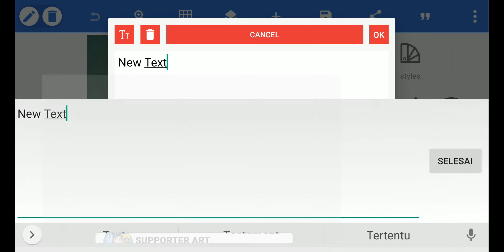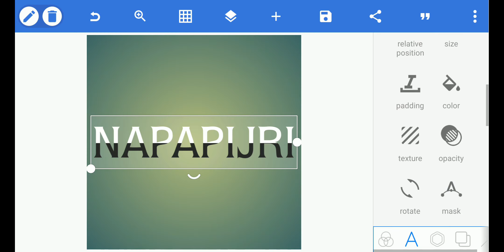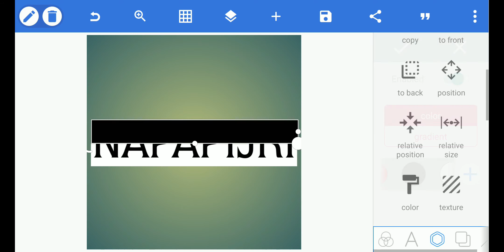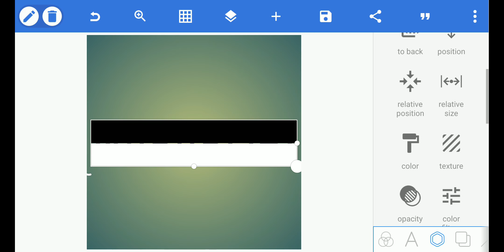CARA MEMBUAT DESAIN NAPAPIJRI CASUAL DI ANDROID || SPEZIAL DESIGN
TUTORIAL CARA MEMBUAT DESAIN LOGO SUPPORTER/ CASUAL KEREN DENGAN MUDAH DI ANDROID

Untuk aplikasinya saya menggunakan:
- PixelLab
Bisa di download di play store

UNTUK FONT CARI SAJA DI DAFONT.COM namanya QuorumStd-Medium

Yang mau nanya bisa wa (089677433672)

DESAIN BAJU SUPPORTER CASUAL
DESAIN LOGO KELAS
DESAIN MINI FLAG SUPPORTER
DESAIN STIKER SUPPORTER